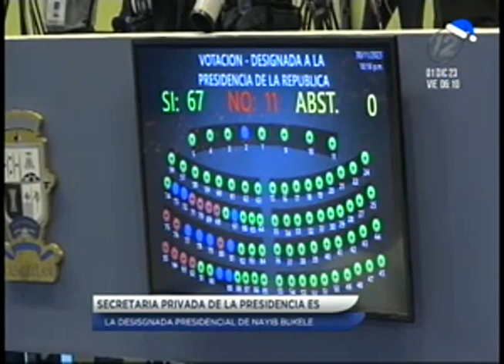Secretaria privada de Nayib Bukele es designada como presidenta interina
Claudia Rodríguez de Guevara ha trabajado casi toda su vida cerca de Bukele y fue propuesta el jueves por el mandatario para convertirse en su reemplazo durante su licencia de 6 meses.

El Congreso aprobó por mayoría la propuesta de Bukele para que Rodríguez de Guevara se convierta en la primera mujer en la historia del país que se desempeñará como presidente interina de El Salvador partir del 1 de diciembre hasta el 31 de mayo de 2024, cuando concluye el actual mandato presidencial.